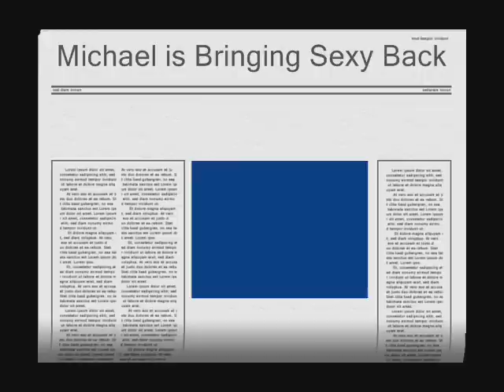Michael Jackson Is Bringing Sexy Back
You heard me! HE IS BRINGING SEXY BACK!! YEAh!